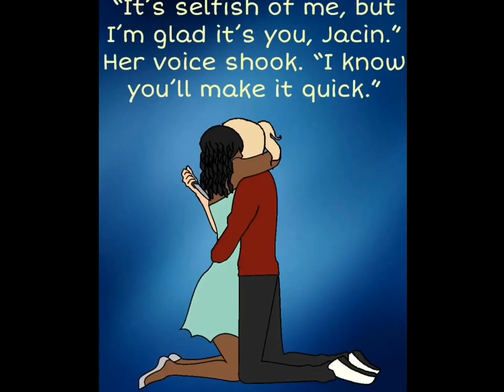Winter & Jacin (FanArt)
Winter Hayle & Jacin Clay - The Lunar Chronicles
Song- Quiet the Monsters